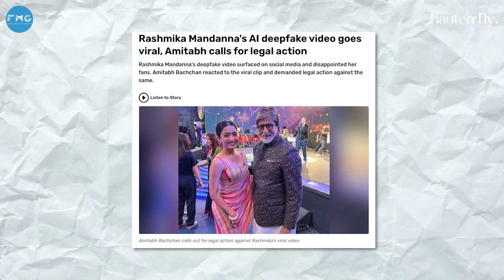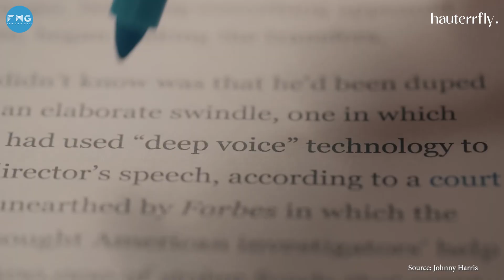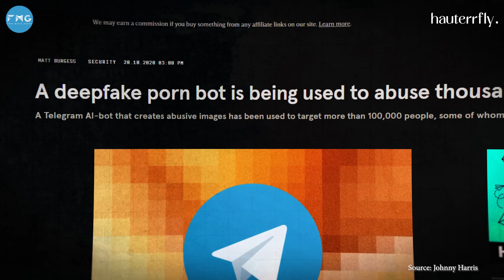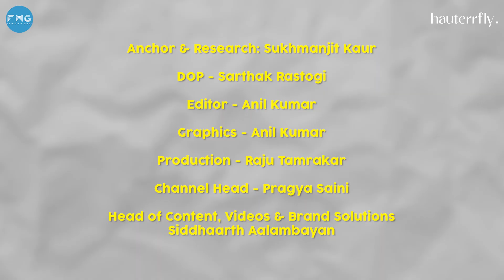Are Deepfakes A Threat To Society | HF Explains EP 10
This video talks about the phenomenon of deepfakes, a technology that manipulates both visual and audio content. It is not just limited to celebrities. It can impact normal people as well. It can make them more vulnerable to online harassment, and financial scams. Further, this video emphasizes the
challenges of detecting deepfakes due to their convincing nature. Legal measures, like Section 66E of the IT Act, provide some protection, while technological tools, such as Intel's Fake Catcher, attempt to identify fake content.